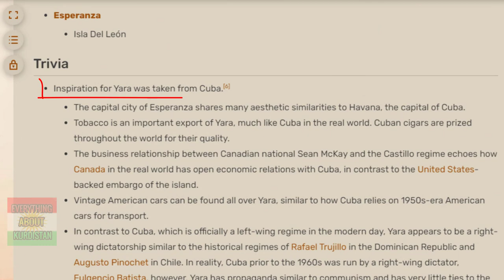Will Far Cry 7 take place in Kurdistan?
I've been a huge fan of the Far Cry series for a long time now and recently as I was playing Far Cry 6, I came up with the thought of why Ubisoft haven't developed a Kurdistan based Far Cry game and weither if that would be a possibility for Far Cry 7?

2. Activate notifications 🔔
3. Like this video 👍🏻
4. Share with a friend ➡️

You can now become a Kurdani on my channel to show extra support but also take part of exclusive documentaries and lessons only available for members.